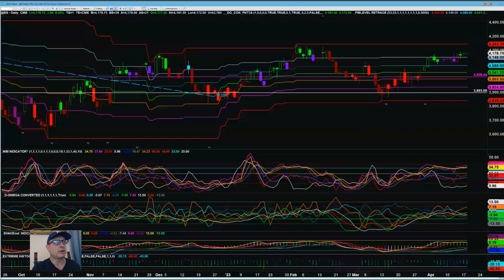Video Report April 18, 2023